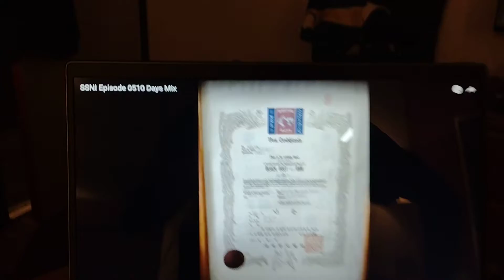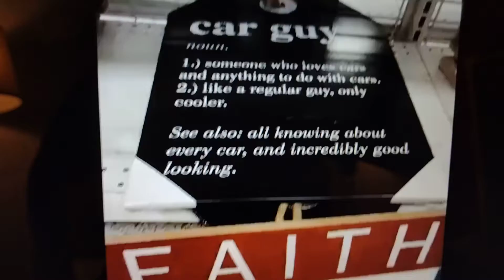Night time chill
waiting on news